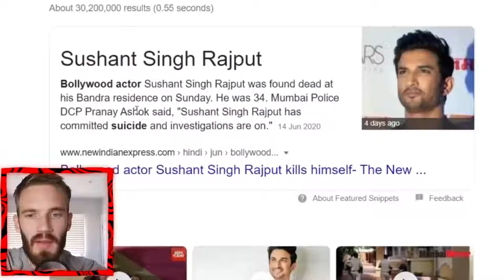PewDiePie Reacting to Sushant Singh Rajput | RIP Sushant |Huge Respect 🙏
Recently the biggest YouTuber of the world PewDiePie reacted on BollywoodNepotism row and SushantSinghRajput and gave a token of respect to such a loss of talent. Here is a take on some of the biggest Bollywood superstars who came into the Industry from outside but hesitating to speak up on this matter on social media and how the Bullying, Harassment, and Lobbying hurts real talent. This video is not to direct any rage, hate or point fingers on a specific individual but only to ask some pointed questions around the responsibility of so-called stars or superstars whose influence shouldn't be limited to only cheap brand promotions but also on other popular topics that are important to get attention for better awareness of our society and nation as a whole.

Dont forget to..
SHARE AND
This Channel is for technical knowledge and Trending News. I hope my videos are helping for others. I need your support to establish, grow up and monetize my channel.
And Don't get offended by bad words. _________________________________________________________
Well if you are still reading

You can also watch these vedios my our channel -

Your Queries -
pewdiepie pewds pew pewdiepie sushant singh rajput sushant singh rajput ssr pewdiepie india pewdiepie minecraft pewdiepie vs t series pewdiepie reacts to unsubscribe t series t series news sushant singh rajput sushant singh rajput suicide national news india news india today rip suishant singh rajput sushantsingrajput sushantsingrajput breaking news today latest news yalgaar indian carryminati new song yalgaar carryminati kangana ranaut sushant singh rajput dog sushant singh rajput songs salman khan karan johar sushant singh rajput news today sushant sushantsingh sushantsinghrajput felix felixkjellberg india bolywood news thoughts youtube nepotism justice rip jaby koay